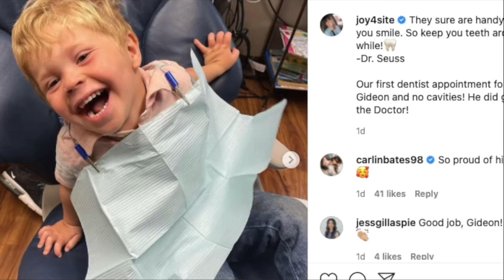DUGGAR UPDATE!!! Joy-Anna Enjoys Adorable Swim Time With Her Children, Jessa Was Criticized by Fans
Joy-Anna Duggar Enjoys Adorable Swim Time With Her Children.
Fans chastised Jessa Duggar for failing to wrap her daughter Ivy's birthday present.
Jim Bob and Michelle Duggar Happy Birthday Marcus Duggar's 8th birthday while attempting to avoid mentioning Josh.